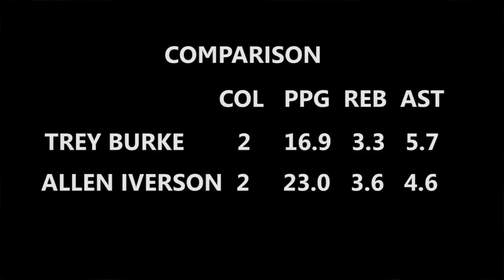Trey Burke is he the next Allen Iverson